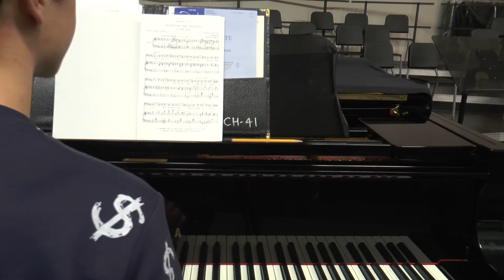BrettFinal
The legacy Brett will leave in high school